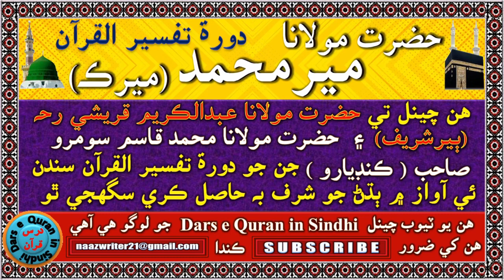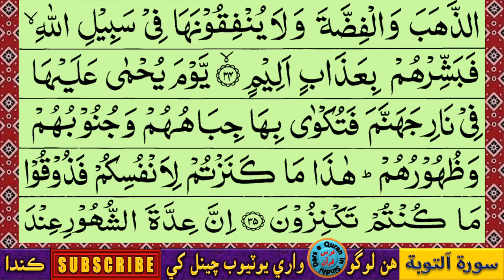حضرت مولانا مير محمد ميرڪ | سورۃ التوبة آيت 25 کان 35